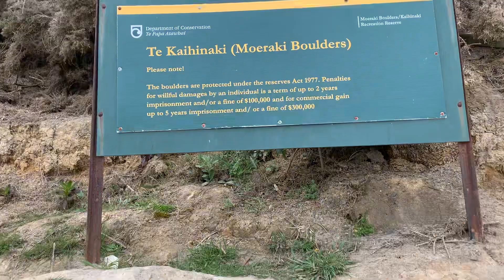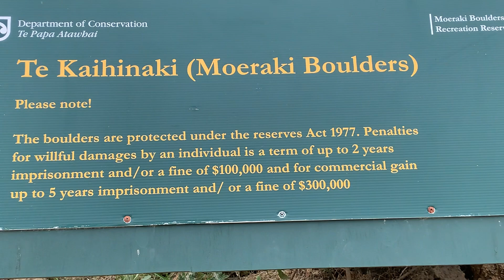Moaraki Boulders New Zealand Adventure